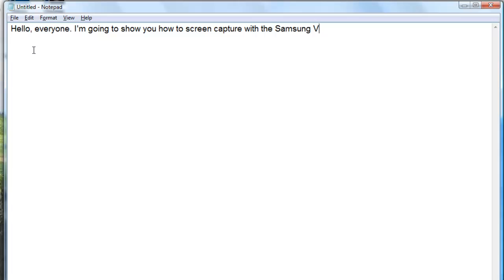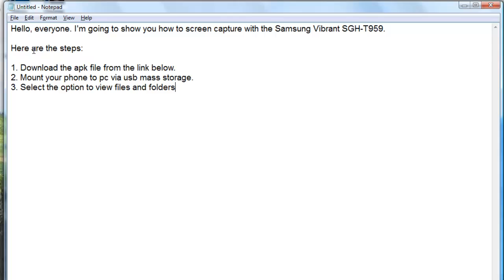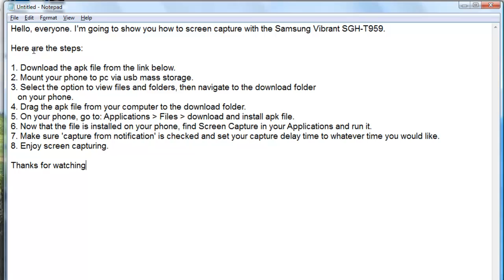Screen Capture with Samsung Vibrant SGH-T959 (stock Froyo 2.2)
Screen Capture Shortcut Free works with the non-rooted Samsung Vibrant (stock Froyo 2.2).

song: Imprisoned - Shogun  (Ft. Emma Lock)